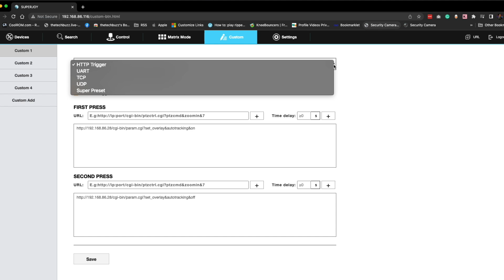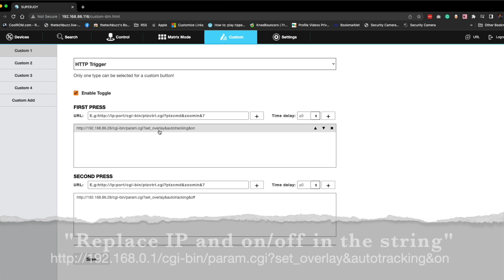How to Control Auto-Tracking from the PTZOptics SuperJoy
There is a new easy to use CURRENT CAMERA variable that allows you to start/stop auto-tracking for the current camera you have selected.

► About:
PTZOptics is a Live Streaming Camera Manufacturer focused on HD-SDI, USB 3.0, HDMI, and IP streaming cameras. Our YouTube channel features live broadcasting tips, tricks, and more tutorials for live streaming.